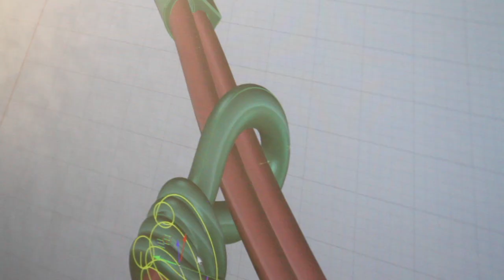The Creation of an unbreakable bond 🖤 Legami Jewelry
Legami Creations brings you an inside glance into our LA factory, where our team of artisans bring unbreakable bonds to life through each unique piece of jewelry. Made with love in America 🖤

Make your unbreakable bond visible with a Legami uncut diamond jewelry @